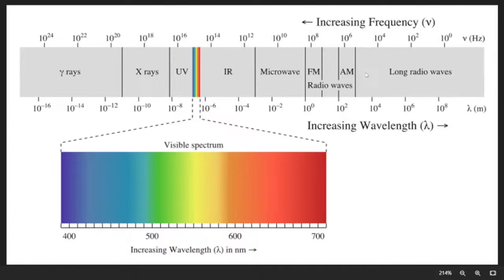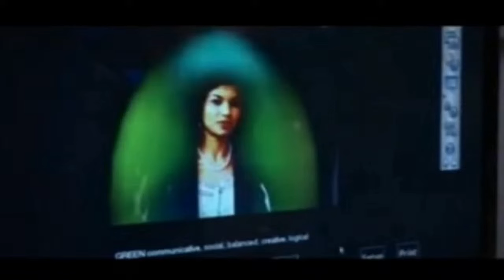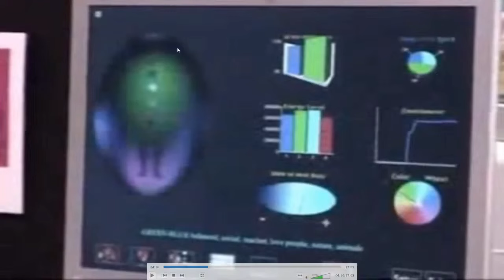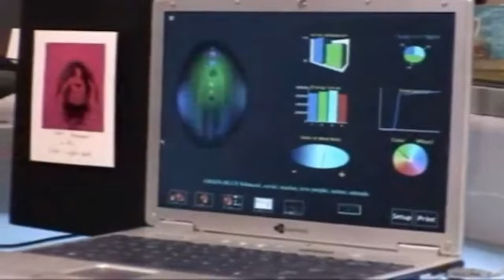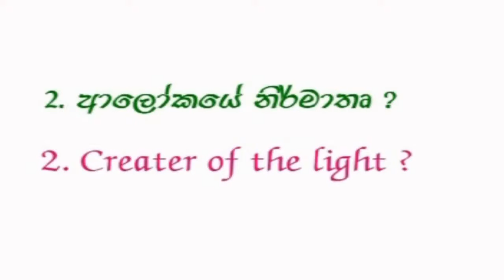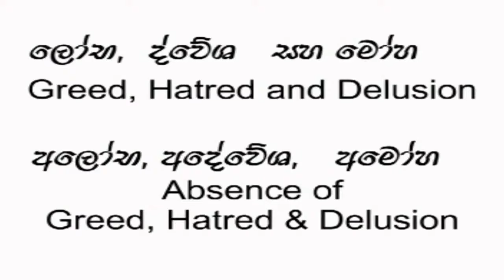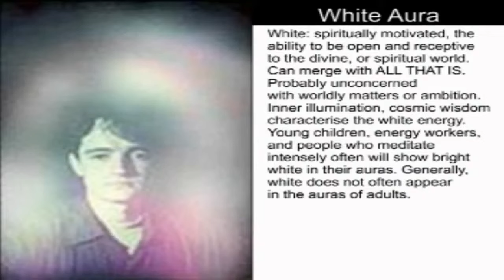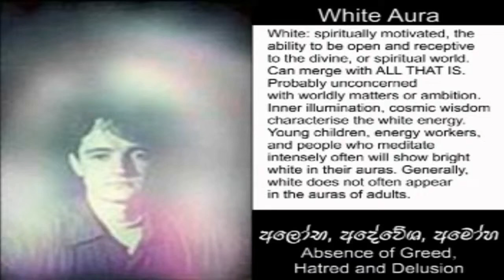[11] ඔබේ සිතුවිල්ලට වර්ණයක් - [නෙක්ඛම්ම සදහම් සාකච්ඡාව] - ගරු සිනෙත් ලක්ෂාන් මහතා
පහනින් පහනට | Pahanin Pahanata

සද්ධර්ම දේශක ගරු සිනෙත් ලක්ෂාන් මහතා විසින් 2024 මැයි ජුනි 02 වන ඉරිදා දින බලංගොඩ දී පැවැත්වූ ශ්‍රී සද්ධර්ම සාකච්ඡාව.